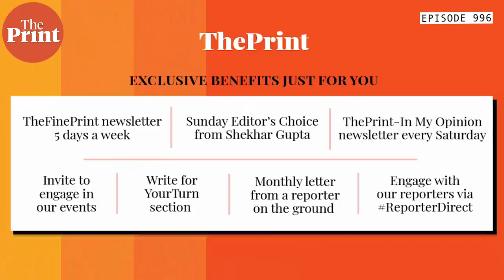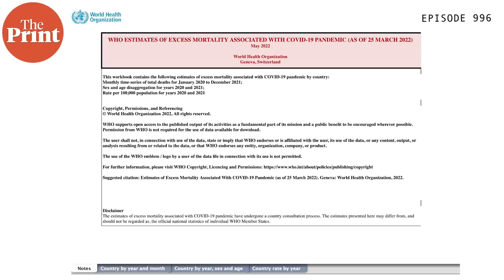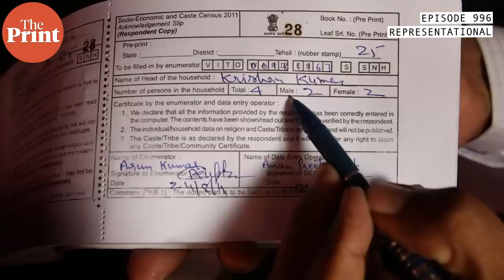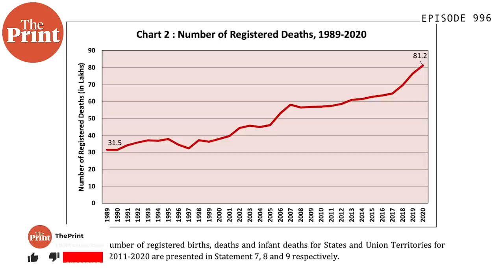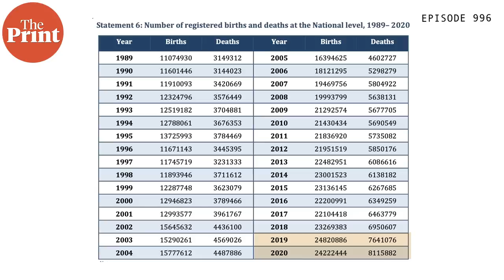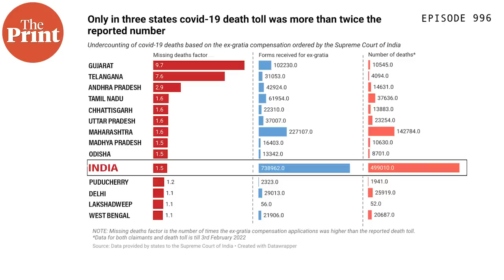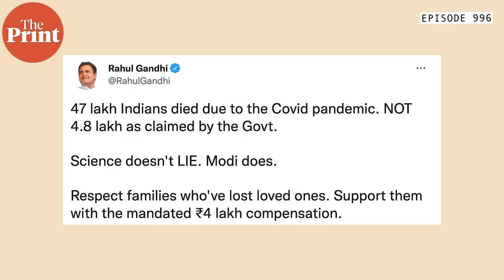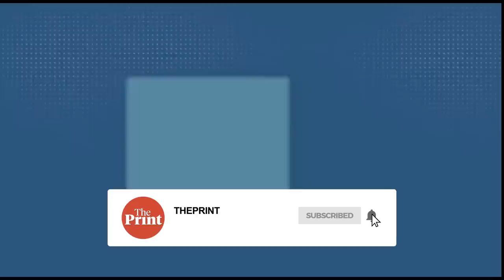WHO's India Covid death numbers, science, data, logic & folklore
In a report released Thursday, the World Health Organization (WHO) estimated that nearly 47.4 lakh Indians were killed due to Covid. In episode 996 of CutTheClutter, Shekhar Gupta analyses the data, the questions raised around the validity of the 'mathematical model' used by WHO and how reliable are these staggering numbers compared to the Indian Data.